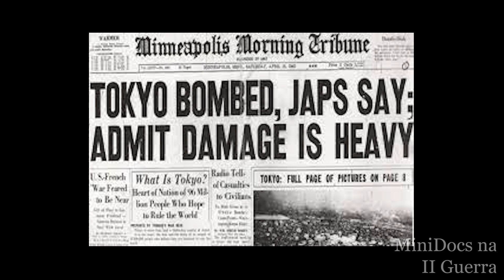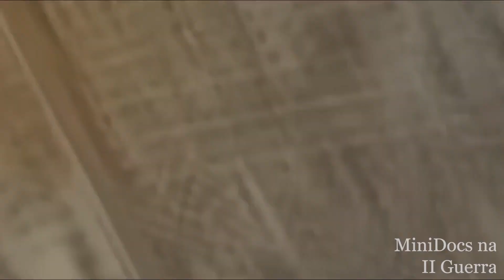O BRUTAL Bombardeio de Tóquio em março de 1945 - O mais Mortal da História (100.000 vítimas).